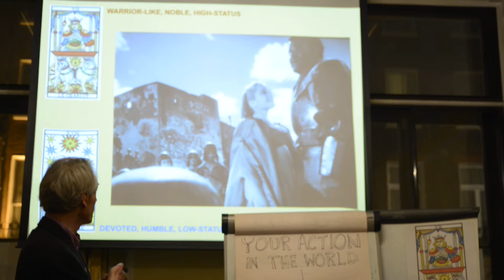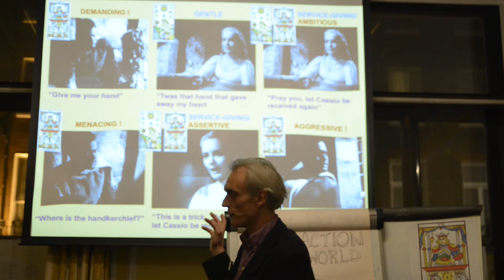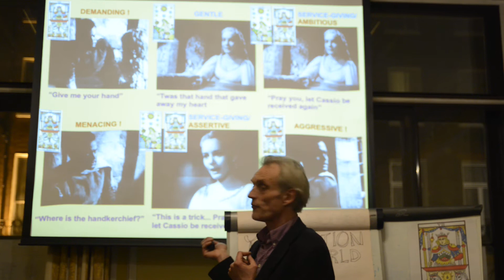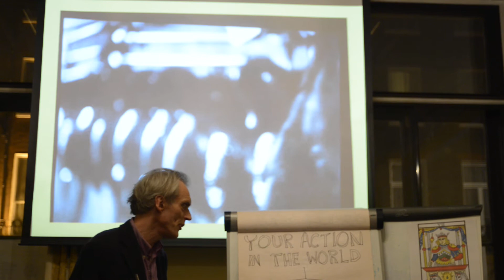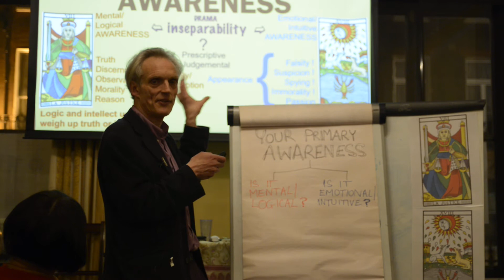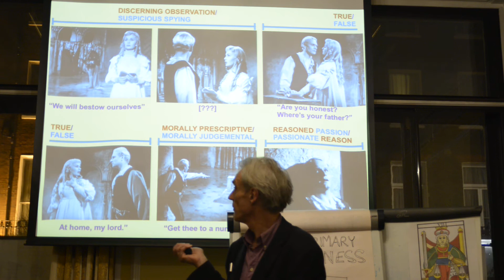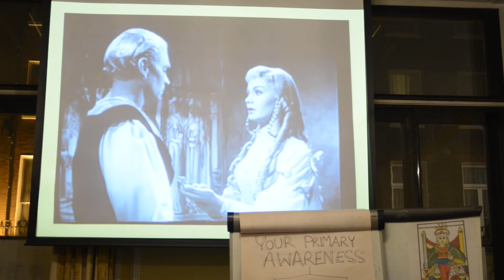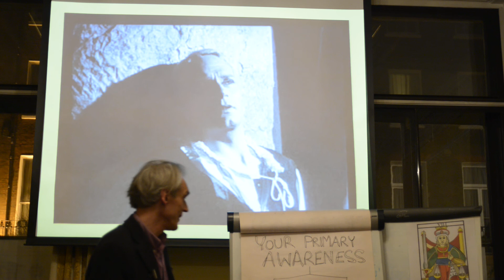THE DRAMA OF DUALITY IN THE TAROT AND SHAKESPEARE by Clemens Brenan PART 3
The Foundation for Theosophical Studies & Theosophical Society

presents

THE DRAMA
OF
DUALITY
IN THE TAROT
AND
SHAKESPEARE

An Illustrated Lecture-Presentation
at 6pm on Sunday 24 February, 2013
by
Clemens Brenan
Tarot Reader, Clairvoyant, Numerologist

Original new research shows a remarkable correlation between Shakespeare's great vision of human nature and that of the Tarot. 11 pairs of archetypes make up the Major Arcana of the Tarot de Marseille showing the pattern of life in our world of duality. Each of these 11 polarities is confirmed and explored in one of the seminal plays of Shakespeare. The dynamic interplay of polar opposites in the story of a Hamlet, Cleopatra, King Lear or Juliet forms more than a theme or motif. It becomes a fateful driving force of their destiny.